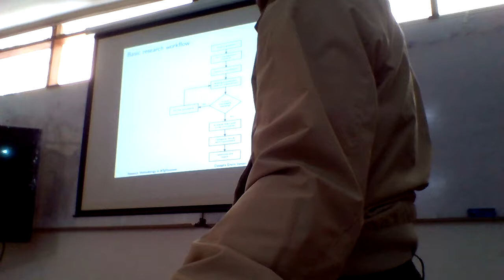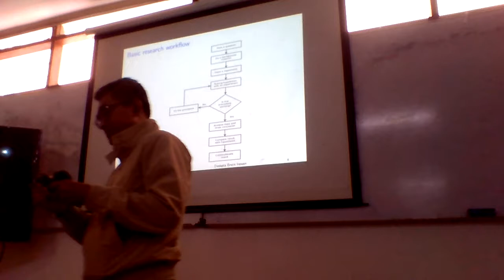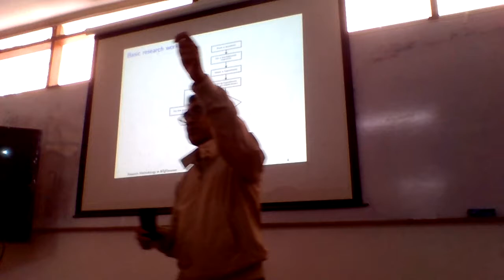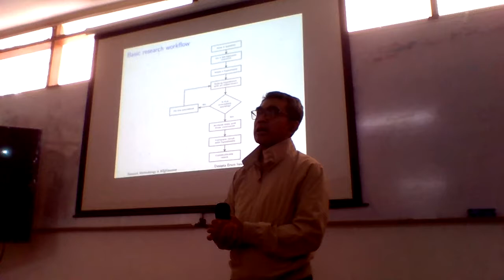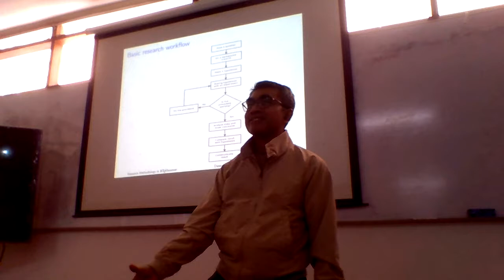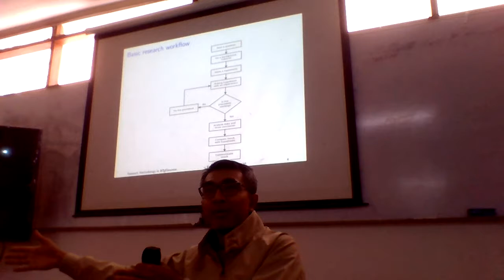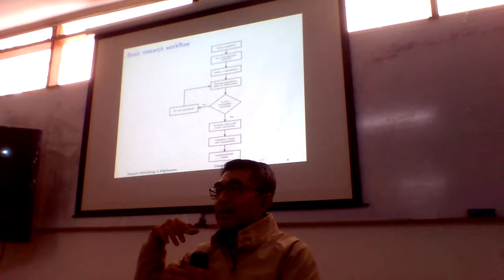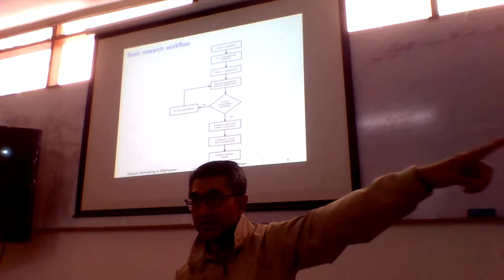Metode penelitian 2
Paparan metode penelitian sesi ke-2 tentang alur riset.